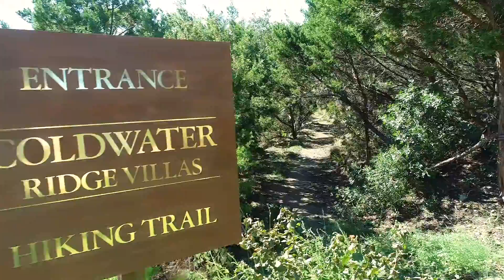5807 City Park Rd